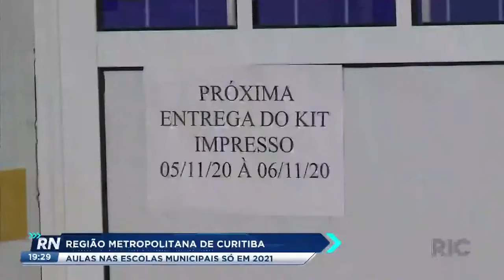Região metropolitana de Curitiba aulas nas escolas municipais só em 2021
Os municípios da região metropolitana de Curitiba decidiram que as aulas presenciais só devem ser retomadas em 2021. A decisão vale para as escolas públicas municipais.